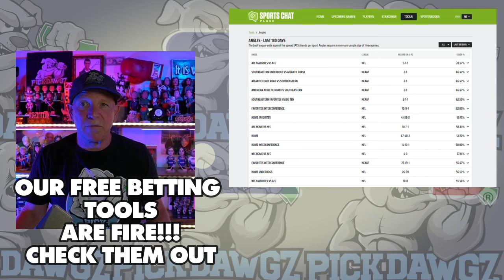Colorado Rockies vs Boston Red Sox 7/23/24 MLB Pick & Prediction | MLB Betting Tips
The Boston Red Sox face off with the Colorado Rockies in Tuesday’s MLB Baseball action. Get Mitch's Expert Pick and Prediction for this game.